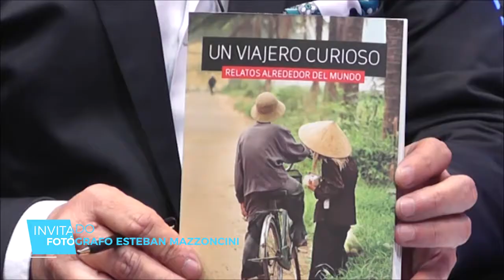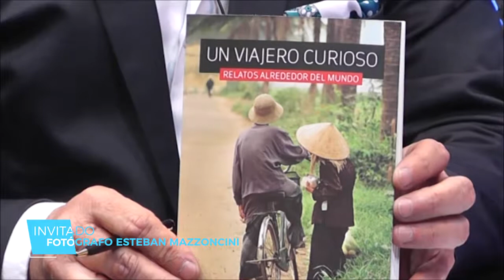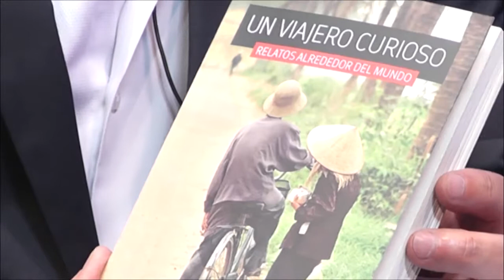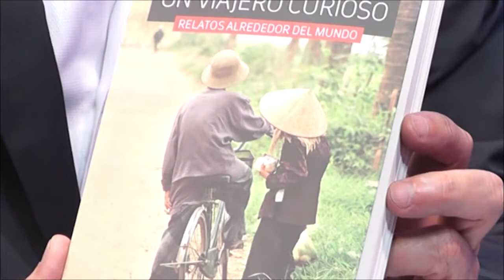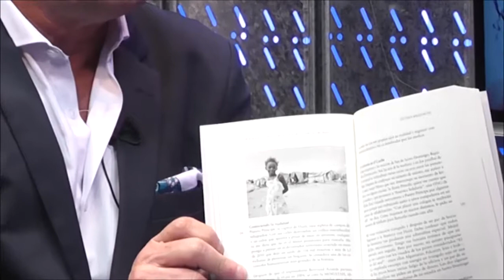Esteban Mazzoncini - Libro: Un Viajero Curioso - iSel TV